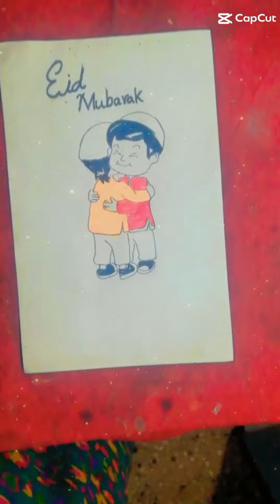How to draw fruit basket ||step-by-step || marker color drawing